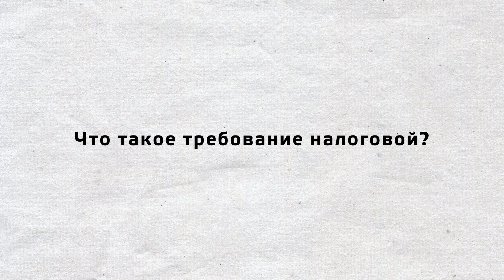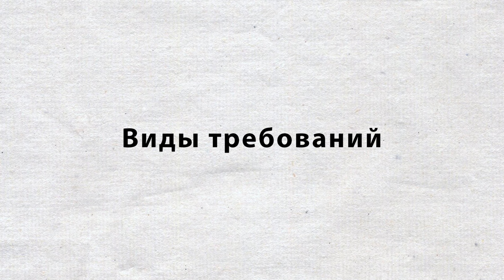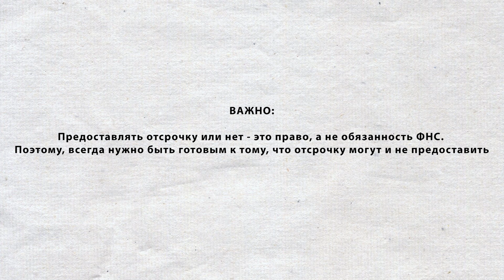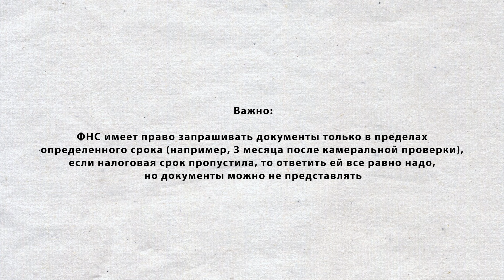Требование налоговой: что это такое, как правильно отвечать и в какие сроки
В этом видео мы подробно расскажем о том, что такое требование налоговой, как правильно и в какие сроки на него отвечать, и, что грозит предпринимателю, если он в этой ситуации допустит ту или иную ошибку.
Не стесняйтесь задавать интересующие Вас вопросы нашим налоговым юристам в комментариях под этим роликом.